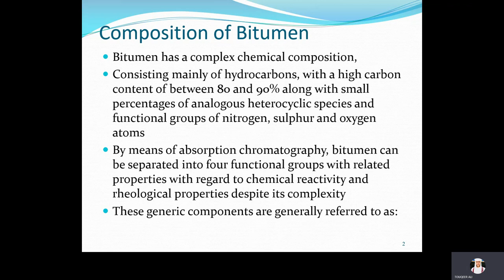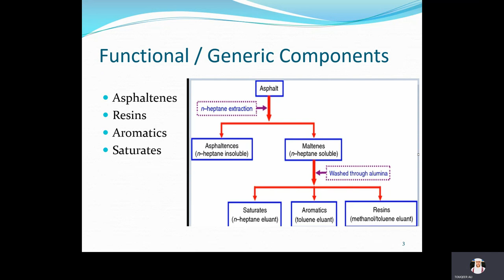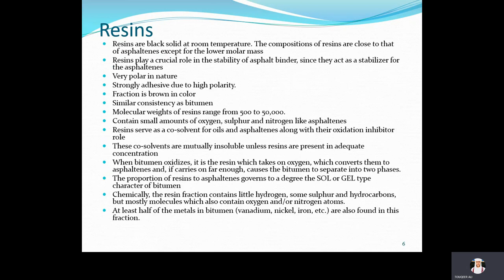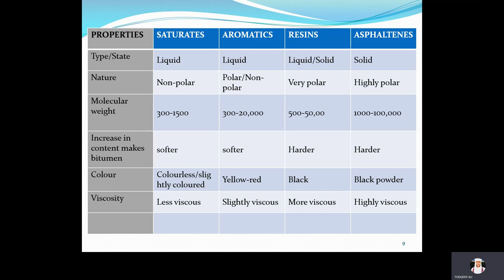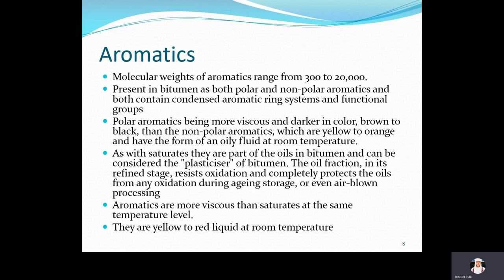SARA Analysis of Bitumen - Chromatography, Chemical composition of bitumen.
Hi viewers: In this video, you will learn about SARA (Saturates, Asphaltenes, Resins, Aromatics ) Analysis of Bitumen - Chromatography/Chemical composition of bitumen.